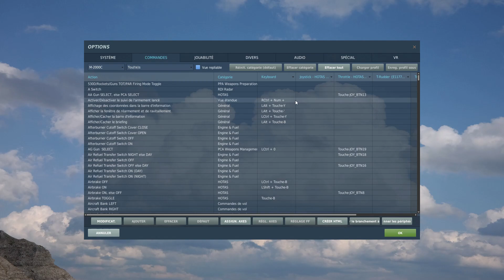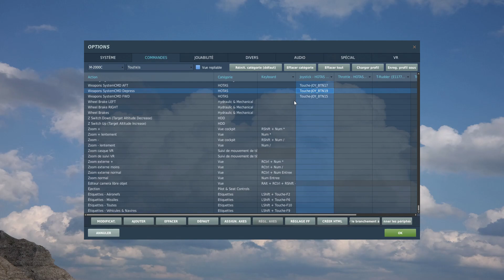DCS - Dilixo - Mirage 2000C Radar RDI #2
Explications du fonctionnement général du radar RDI du Mirage 2000-C.
Encore merci à l'équipe de développement du Mirage 2000C de chez Razbam pour leur aide.

0:00 Intro
0:29 Les nouvelles commandes à mapper
1:52 VTH en PSID
3:06 VTH en PSIC
4:48 VTH en mode Canon
5:25 Outro

Ma Config:
Processeur : Intel(R) Core(TM) i9-10900KF CPU @ 3.70GHz
RAM : 64Go
Carte Graphique : Dell Nvidia 3090 RTX  24Go
Clavier/souris : Dell
Ecran : Acer 27" LED - KG271 1920 x 1080 - 1 ms - Format 16/9
Joystick : Thrustmaster Hotas Warthog / palonnier TFRP
VR : HP Reverb G2
Track IR : Delan Head Tracking
Casque : Kingston Hyper X Cloud II red (Jack)